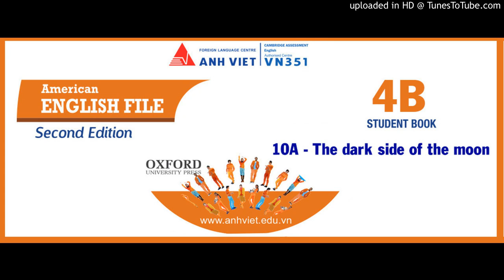American English File- second edition - 4B-10A-The dark side of the moon